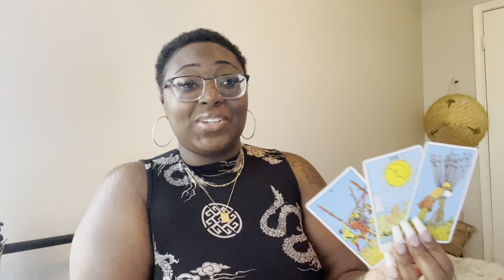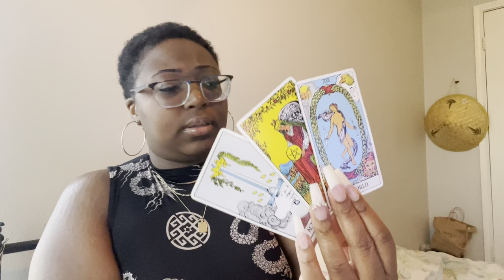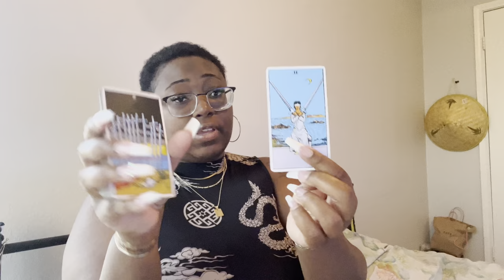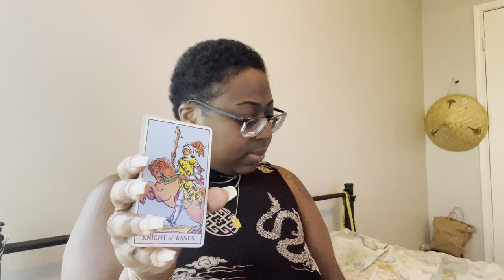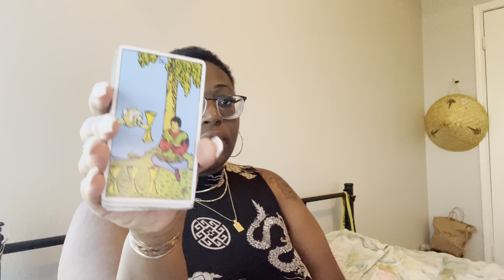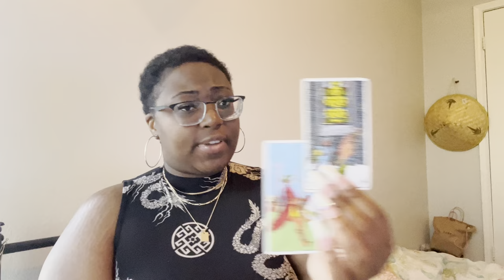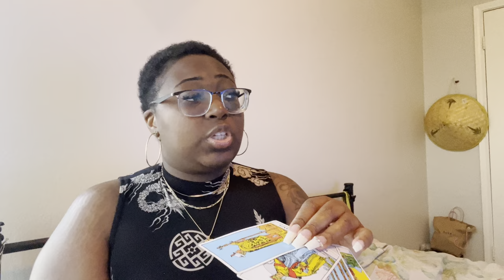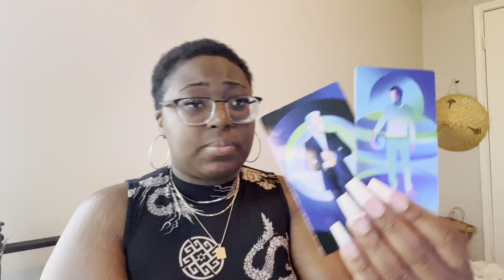All Signs! Who / What Is Coming Towards You!? 🤯🙀 Must Watch! Shocking Reading 🥵 🍵